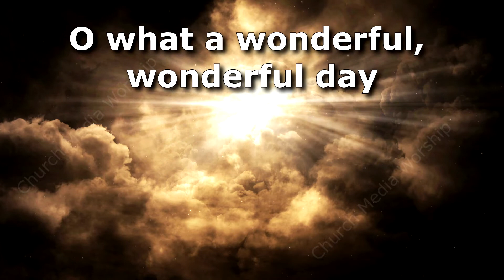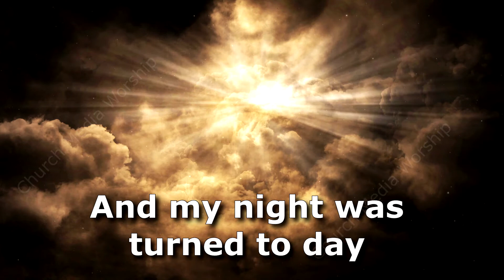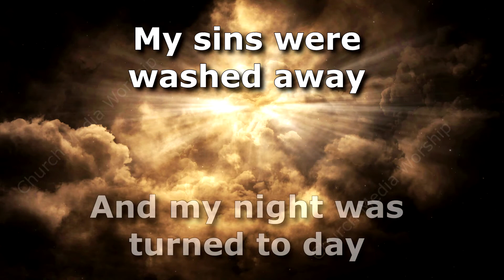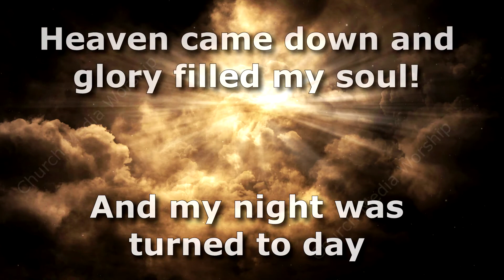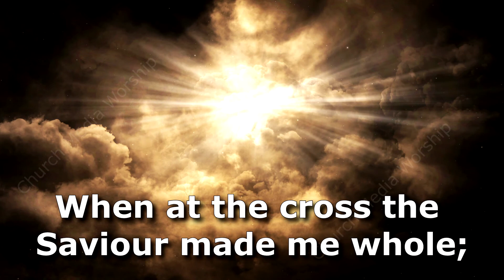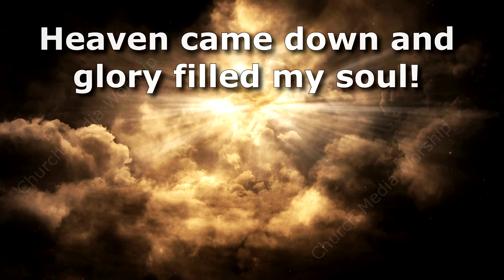Heaven Came Down Singalong Christian Video HD With Lyrics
Heaven Came Down Singalong Christian Video HD with lyrics is Available for purchase and immediate without watermarks at

--- Title: Heaven Came Down Singalong Christian Video HD
--- Author: John W. Peterson

• Christian Singalong Videos also with Lyrics.
• Perfectly timed lyrics therefore are easy to follow and sing.
• Enhances the Worship experience together with High Quality Audio and Video
• 1080p and 720p HD.

---  English Lyrics to Heaven Came Down Singalong Christian Video HD
1. Heaven came down and glory filled my soul
When at the cross my Savior made me whole
My sins were washed away
And my night was turned to day
When heaven came down and glory filled my soul
2. O, what a wonderful, wonderful day
Day I will never forget
When I was wandering in darkness away
Jesus my Savior I met
3. O, what a tender compassionate Friend
He met the need of my heart
Shadows dispelling with joy I am telling
He made all the darkness depart

Then again, If you are looking for a specific hymn. Or you therefore want to change the lyrics on the Singalong. Despite your needs, we can make corrections for the most part free of charge.